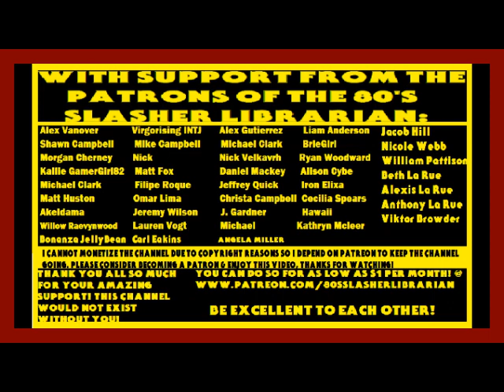Friday The 13th 4: The Final Chapter Fan Novelization Chapter 8 & Epilogue Audiobook Narration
Audiobook #62  On The Channel- Fan Written Novelization of Friday the 13th 4: The Final Chapter by Landon Turner